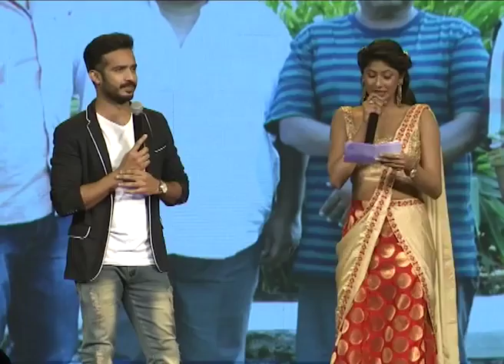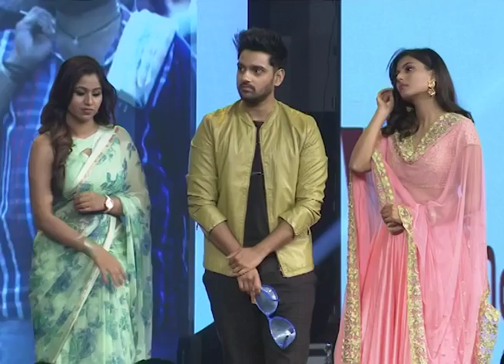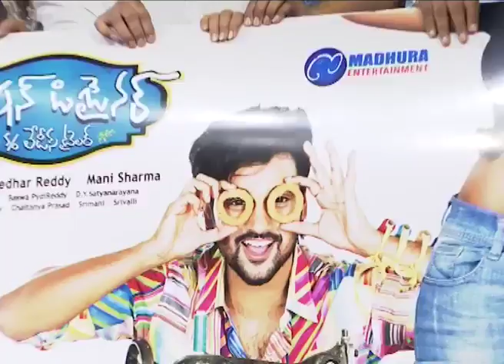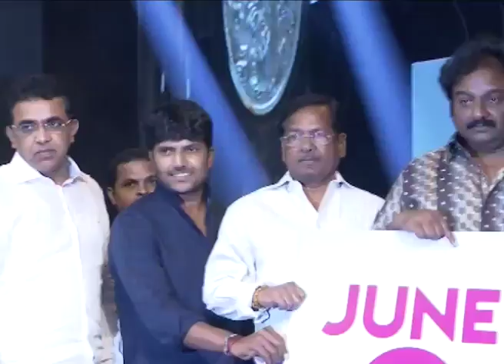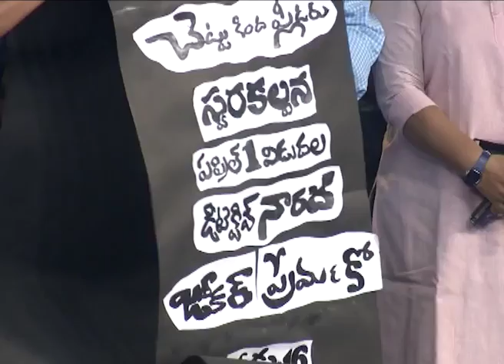Fashion Designer Son of Ladies Tailor Pre Release Function || Sumanth Ashwin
Fashion designer s/o Ladies Tailor Audio Launch. starring: Sumanth Ashwin, Anisha Ambrose, Manali Rathod & Manasa . directed by Vamsy. produced by Madhura Sreedhar Reddy. music by Mani Sharma.